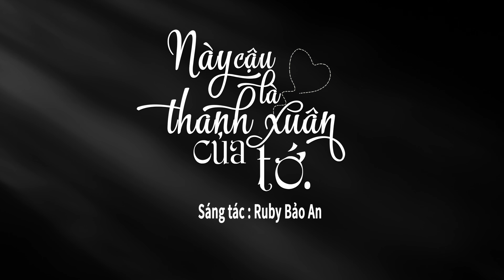NÀY CẬU LÀ THANH XUÂN CỦA TỚ | PIANO VERSION "BẢO AN "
Các bạn ơi! Cùng xem MV mới tự sáng tác của Bảo An nha!